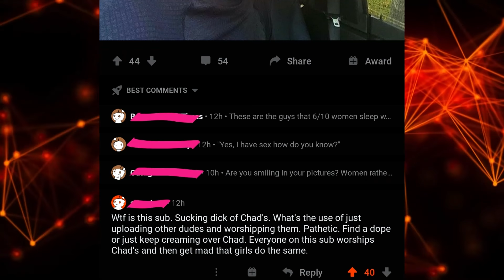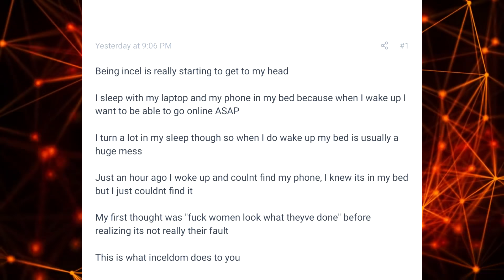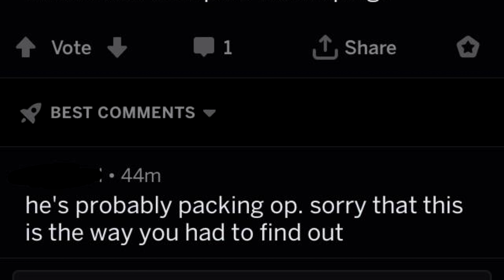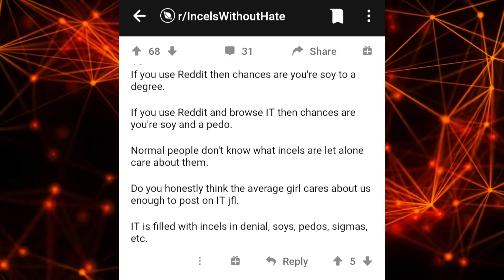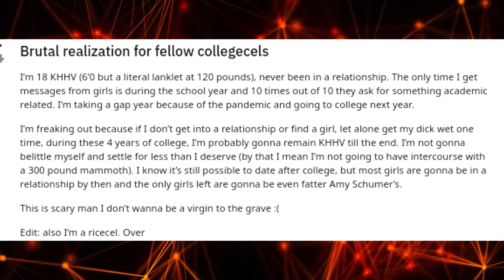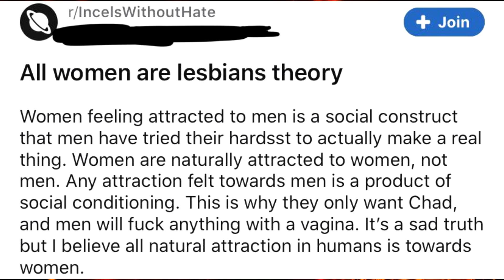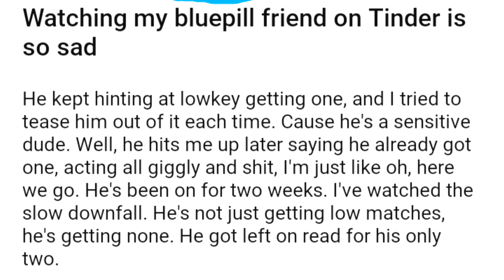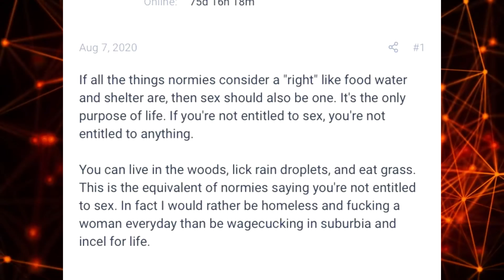r/inceltear Top Posts of All Time #23